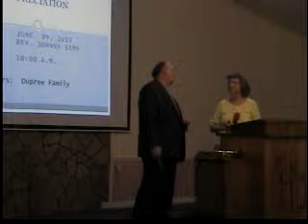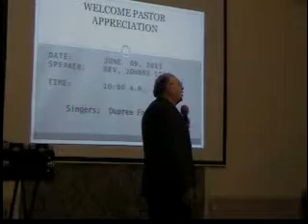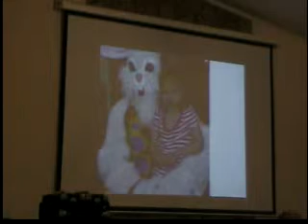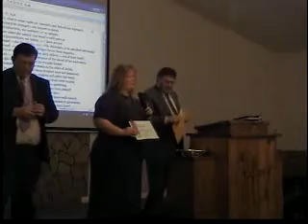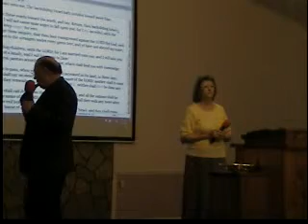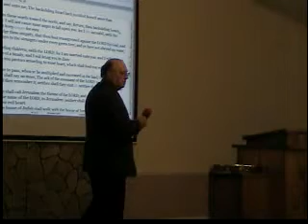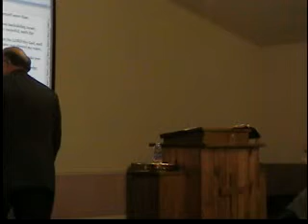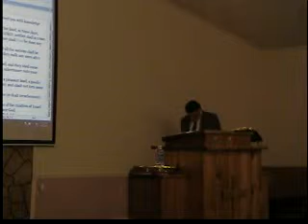Sunday Morning service/ pastor appreciation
Pastor appreciation service Sunday morning, June 9, 2013 at Lynn Church of God, with guest minister Bishop Johnny Sims.